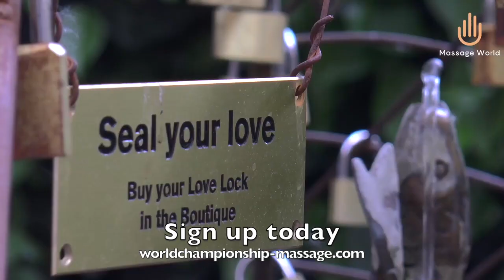World Massage Championship - Copenhagen